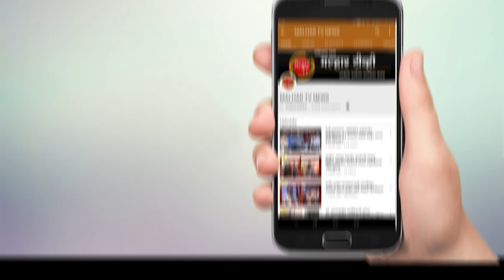लोकनेते रामशेठ ठाकूर यांच्या वाढदिवसानिमित्त महापौर निधीस परेश ठाकूर व अर्चना ठाकूर यांची आर्थिक मदत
माजी खासदार लोकनेते रामशेठ ठाकूर यांच्या ७० व्या वाढदिवसानिमित्त त्यांचे चिरंजीव सभागृहनेते परेश ठाकूर व अर्चना परेश ठाकूर यांनी कोरोनाच्या पार्श्वभूमीवर मदत म्हणून पनवेल महापालिकेच्या महापौर निधीत प्रत्येकी एक लाख रुपये अशी एकूण ०२ लाख रुपयांची आर्थिक मदत केली आहे. सदरचे धनादेश आयुक्त सुधाकर देशमुख यांच्याकडे सुपूर्द करण्यात आले. यावेळी उपायुक्त जमीर लेंगरेकर उपस्थित होते.